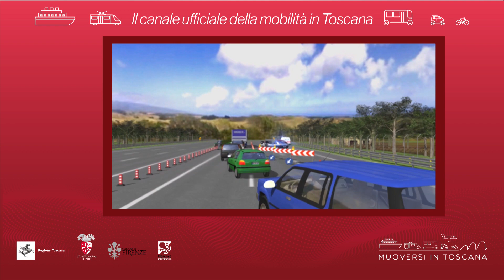Muoversi in Toscana - Edizione delle 13 del 4 dicembre 2020